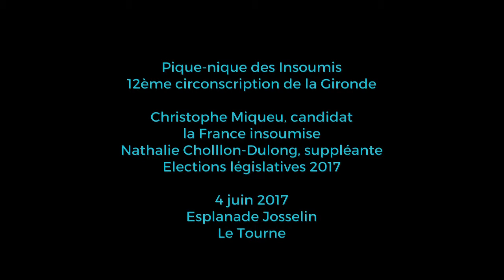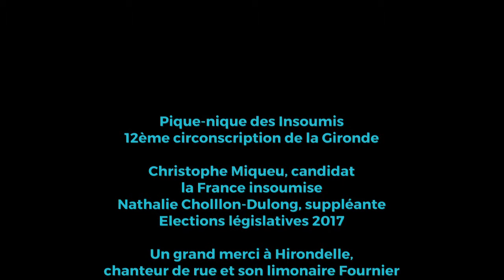Le Pique-Nique Insoumis de la 12ème circonscription de la Gironde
Le picnic des Insoumis fut une belle réussite, avec un temps nuageux mais rayonnant ! Maryse Chatrix, ambassadrice du jardinage et du bien-vivre alimentaire, nous a parlé qualité de vie et nourriture bienfaisante, avec ses falafels, (boulettes de pois chiche aux épices). Elle abordait aussi l’importance de la vie associative, avec la transmission des savoirs sur un territoire rural, avec pour exemple les Chantiers Tramassets, en arrière-plan.

Ensuite Christophe Miqueu, candidat la France Insoumise, à ces élections législatives parla environnement, transports, cadre de vie.

Et pour finir, Raymond Blet, du fait de l’actualité, nous a rappelé qu’à quelques kilomètres des hommes vivent dans des conditions inhumaines, NON conformes aux traités internationaux. Comme l’explique l’avocat honoraire Raymond Blet, membre du collectif de soutien aux demandeurs d’asile, « ces réfugiés sont comme des balles de ping-pong, ils ne sont pas traités comme des êtres humains. On a saisi le préfet mais il ne bouge pas. Il est passé à la phase d’éloignement, un réfugié a été envoyé à Rome, l’autre à Venise. Ils n’ont ni argent ni contact. L’Italie n’a pas du tout les moyens de gérer les demandes d’asile. Ils sont ballottés, les préfectures leur mentent sur les démarches à suivre, c’est une situation absolument scandaleuse ».

Le repas s'est poursuivi avec les mélodies et les chants proposés par Hirondelle, chanteur de rue et son Limonaire Fournier. Un bien bel échange convivial.